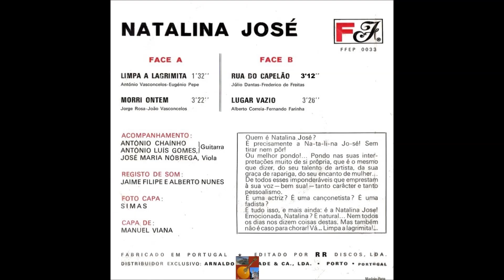Natalina José - Limpa a Lagrimita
Fadistas Esquecidos. Ou Não...Natalina José canta " Limpa a Lagrimita " , versos de António Vasconcelos , música de Eugénio Pepe , com o acompanhamento de António Chainho-António Luis Gomes-José Maria Nobrega.